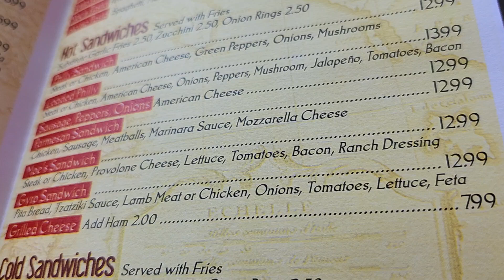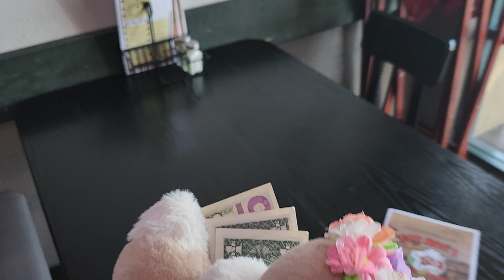eevee orders a gyro sandwich